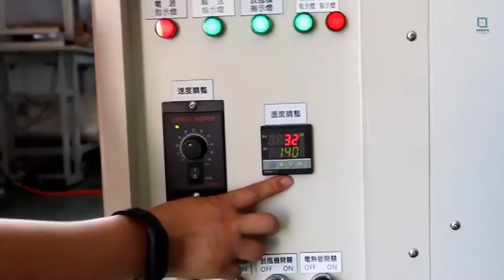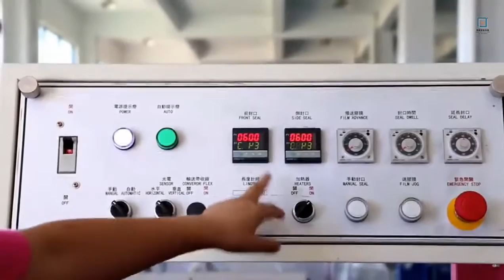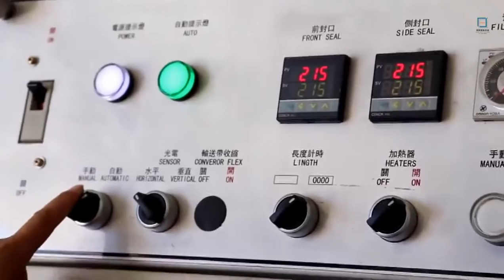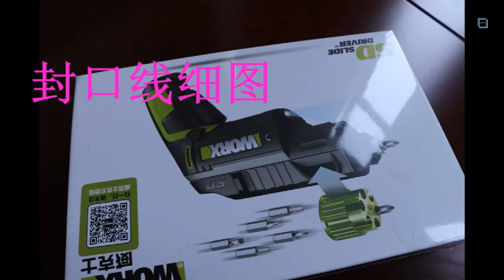let us show you how to operate a L type packing machine